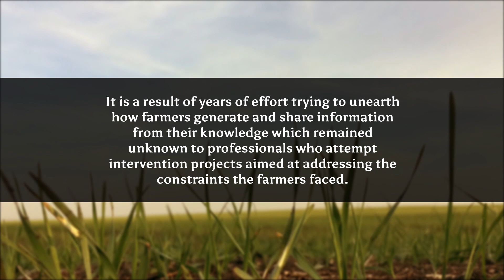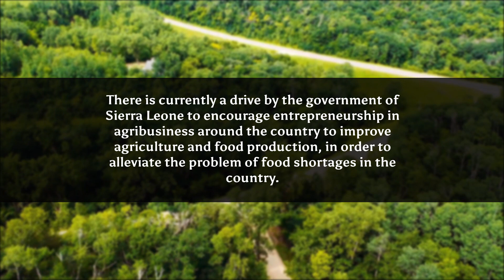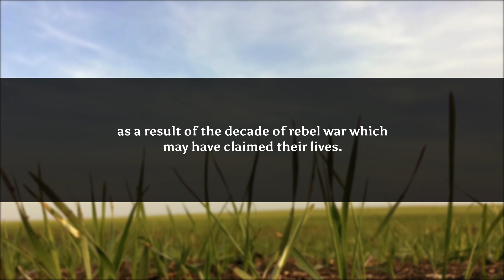Indigenous Knowledge on Traditional Upland | Geography and Environmental Planning | Jim Patewa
“Learning can be acquired by reading books, but the much more necessary learning, the knowledge of the world, is only to be acquired by reading men, and studying all the various facets of them.” (Phillip Stanhope, 4th Earl of Chesterfield).

Indigenous Knowledge in Traditional Upland Rice Farming is a result of living and studying the rice farmers in the southern region of Sierra Leone, West Africa, over years of extension and rural development work. It is a result of years of effort trying to unearth how farmers generate and share information from their knowledge which remained unknown to professionals who attempt intervention projects aimed at addressing the constraints the farmers faced.

These ventures often fail to get the desired results with a waste of time and resources due to the lack of knowledge and understanding on the underpinning knowledge in a system they want to correct. It gives an insight into this farming system in a way that can be applicable to other farming systems in the country and elsewhere around the world. Fortunately, the information collected into this book was done before the rebel war in Sierra Leone, which claimed the lives of the majority of the seasoned and knowledgeable farmers. There is currently a drive by the government of Sierra Leone to encourage entrepreneurship in agribusiness around the country to improve agriculture and food production, in order to alleviate the problem of food shortages in the country.

This book offers an opportunity for those with the capital to grasp the fundamental principles underlying the practices in the farming system, the major source of food production in the country, as an insurance for their capital investments. This book can be translated into the local languages for the adult education of young farmers in the country who have not had the opportunity to have learned from their parents and older farmers through the method of oral traditional learning, as a result of the decade of rebel war which may have claimed their lives.

To know more about the book and to get your copy, please